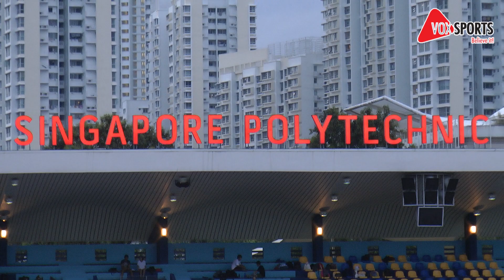POL-ITE 2012: Netball Round Up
All the Netball action from the POLITE 2012 has come to an end with Ngee Ann Polytechnic taking the third place, Republic Polytechnic with second and Singapore Polytechnic in first.